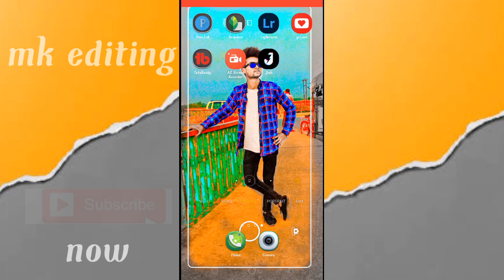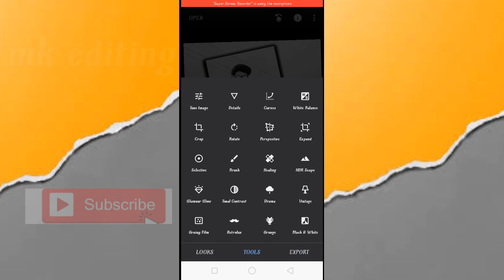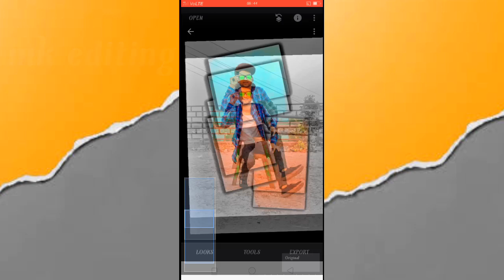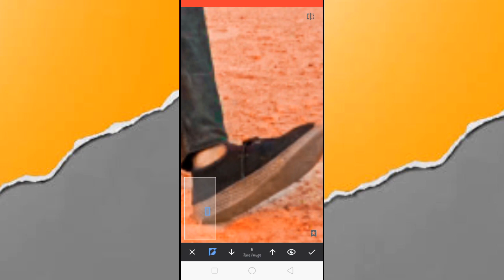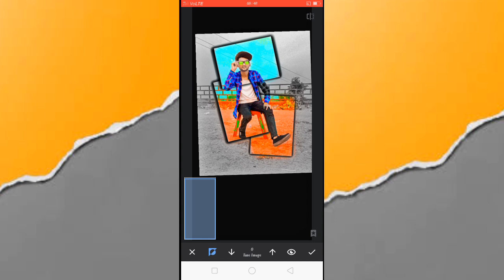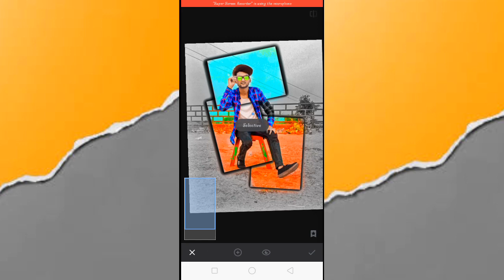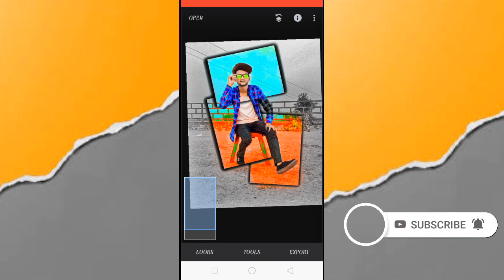new snapseed photo editing tricks 2021 || Snapseed photo editing bouble exposure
don't forget video please watching

new snapseed photo editing tricks 2021 ||

I'm on Instagram as @manohar143456. Install the app to follow my photos and videos.

(1).picsart top editing tutorial
(2).picsart top editing tutorial 2021
(3).snapseed creative photo editing
(4).snapseed new creative photo editing
(5).how to use lightroom in mobile 2021
(6).how to snapseed photo editing
(7).Snapseed se photo editing kaise karte hain
(8). hair style editing TUTORIAL                     picsart editing
photography
lightroom faces smooth
face smooth kakaisekar